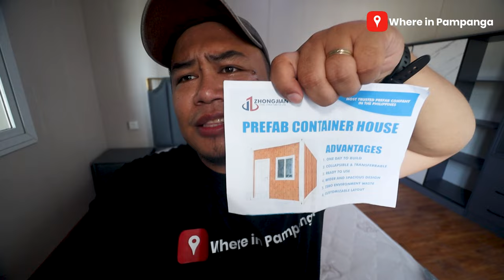ZHONGJIAN STEEL STRUCTURE: Is this the best Pre-Fab houses in the Philippines?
Naghahanap ka ba ng mabilsang construction ng staycation mo, o ng tindahan mo, o ng mismong bahay mo. Try mo 'to -  ZhongJian Steel Structure Co. LTD

Location: Block 10 Lot 20 Golden Sun 999 Industrial Park San Pablo (Propio), San Simon, Pampanga